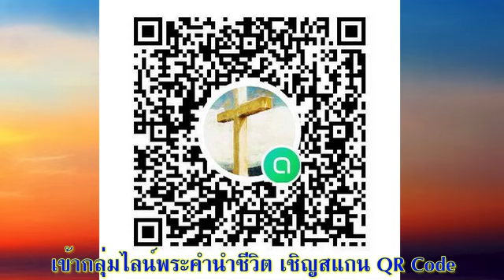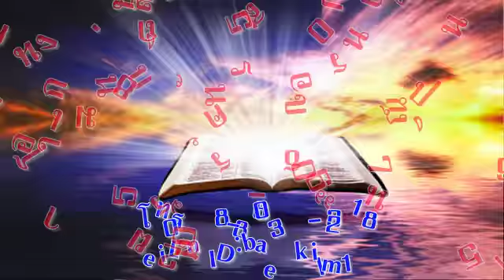10 ธันวาคม 2021 การถวายที่ส่งผลกระทบกับชีวิต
การถวายที่ส่งผลกระทบกับชีวิต

เตรียมจิตใจ:
ให้เราขอบพระคุณพระเจ้าสำหรับการอวยพระพรต่าง ๆ มากมายในชีวิตของคุณ ขอให้พยายามขอบพระคุณในเรื่องที่เฉพาะเจาะจง!

อ่าน: มาระโก 12:41-44
'เพราะว่าทุกคนได้เอาเงินเหลือใช้ของพวกเขามาใส่ แต่หญิงคนนี้ในสภาพที่ยากจน เอาเงินเลี้ยงชีพทั้งสิ้นของนางใส่ลงไปจนหมด' (มาระโก 12:44)

สำรวจและใคร่ครวญ:
เรื่องนี้เป็นเรื่องที่ท้าทายสำหรับเราที่มีฐานะ เพราะเราไม่รู้จักว่า อะไรคือ การถวายที่ส่งผลกระทบกับชีวิตของเราจริง ๆ เรามักจะถวายเงินกับคริสตจักรผ่านบัญชีธนาคาร ซึ่งก็เป็นวิธีการที่ดีในตัวเอง แต่ก็ทำให้เราห่างเหินจากความรู้สึกของการให้ที่แท้จริงด้วย เรามักถกเถียงกันเรื่องสิบลด แต่เราไม่เคยถวายจนเราต้องอดข้าว และไม่เคยถวายจนเราไม่มีอะไรจะกิน

หลายปีที่ดิฉันอาศัยอยู่ในโรมาเนีย มีคริสเตียนบางคนบอกว่า เขายากจนเกินกว่าที่จะถวายได้ แต่ก็มีบางคนเลือกที่จะถวายให้พระเจ้าแม้ว่าเขาจะยากลำบาก ซึ่งทำให้เขาได้สัมผัสถึงความสัตย์ซื่อและความรักความห่วงใยของพระเจ้า การถวายเกินกว่าที่คิดว่าเราไหว เป็นการบอกว่าเราไว้วางใจในพระเจ้ามากกว่าไว้วางใจในเงินตรา

บางครั้งเราอาจจะรู้สึกว่า การถวายของเราไม่สำคัญ (อาจจะเป็นการถวายเงินทองหรือสิ่งอื่นในชีวิต) แต่หลักเศรษฐศาสตร์ของพระเจ้าไม่เหมือนของเรา พระเยซูทรงตรัสว่า หญิงม่ายเป็นคนที่ถวายมากที่สุด (ข้อ 43) เมื่อเราถวายเพราะเรารักพระเจ้า พระองค์จะทำให้ของขวัญเล็กน้อยของเรากลายเป็นสิ่งอัศจรรย์!  จำเด็กชายที่นำอาหารกลางวันมาถวายให้พระเยซูได้หรือไม่ เด็กคนนั้นคงคิดว่าเมื่อถวายแล้วเขาต้องหิวข้าวอย่างแน่นอน แต่นอกจากเขาจะไม่หิวแล้ว เขายังได้เป็นผู้ที่แบ่งปันอาหารให้คนอีกอย่างน้อย 4,999 คนด้วย (ยอห์น 6:9)!

ตอบสนอง:
ทูลถามพระเจ้าว่ามีอะไรบ้างที่คุณสมควรจะแบ่งปันให้กับผู้อื่น และควรจะให้ใครบ้าง บางทีนี่อาจเป็นเวลาที่คุณจะได้คิดทบทวนถึงการถวายที่คุณทำอยู่เป็นประจำในตอนนี้ก็ได้